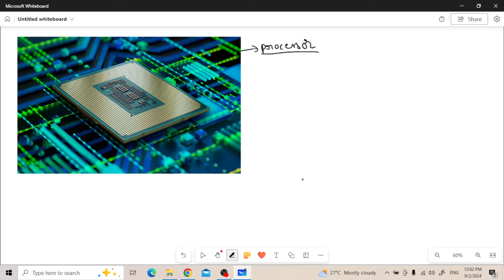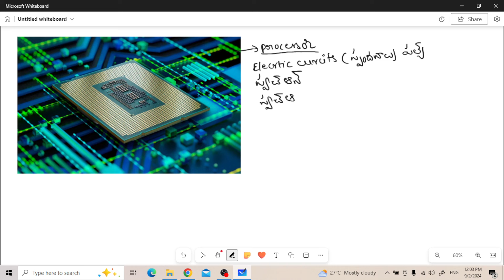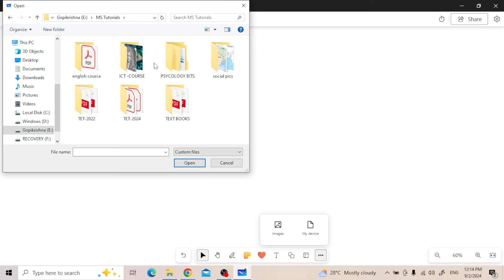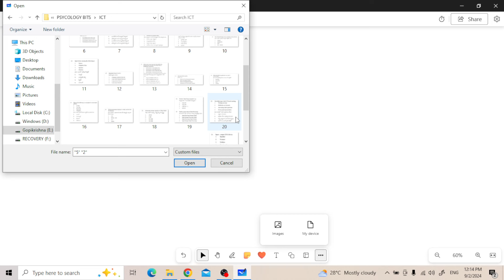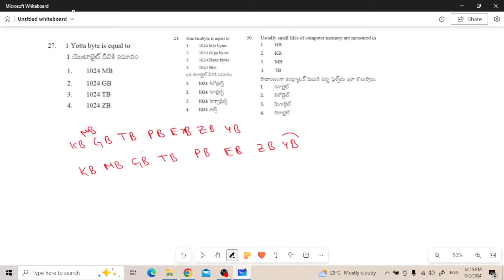ICT//computer processing and storage//కంప్యూటర్ ప్రాసెసింగ్, స్టోరేజి//